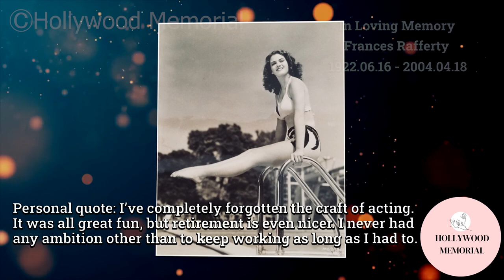5 Famous Celebrities who died today 18th April - remembering big stars - 2023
Kay Linaker
Betty Compson
Dick Clark
Peter Dennis
Frances Rafferty